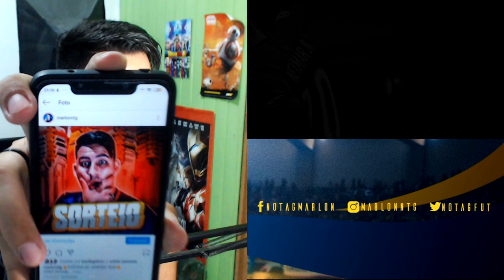TORCEDOR GREMISTA MANDA RECADO PARA THIAGO NEVES!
O CARA DEU O PAPO, E REALMENTE É DE SE CONCORDAR!